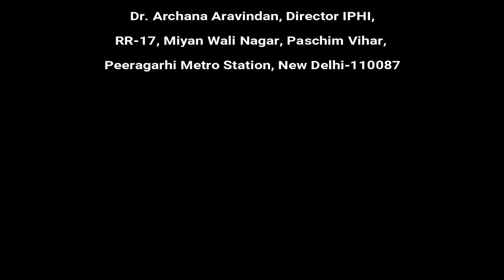Airway management || iphi OT video